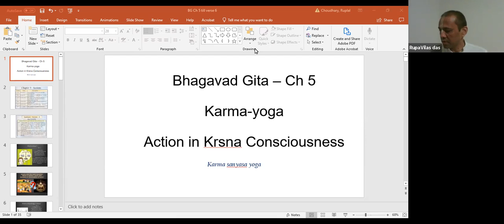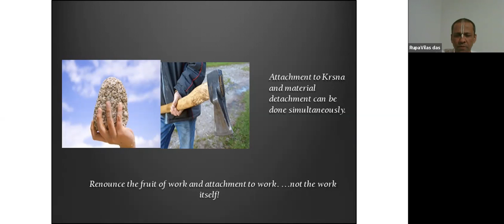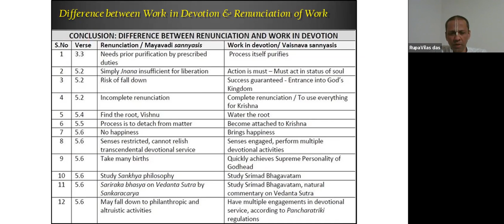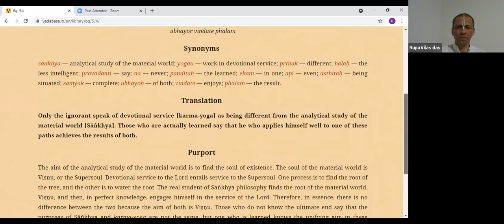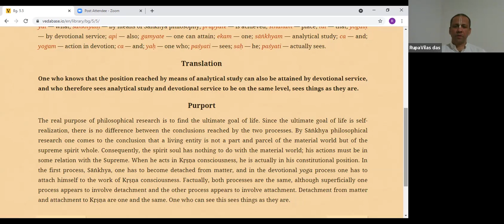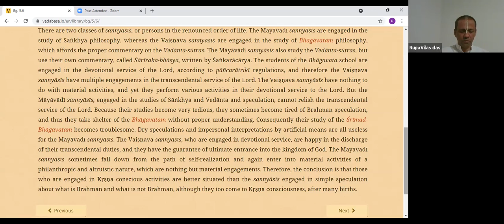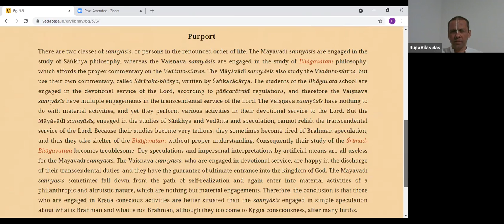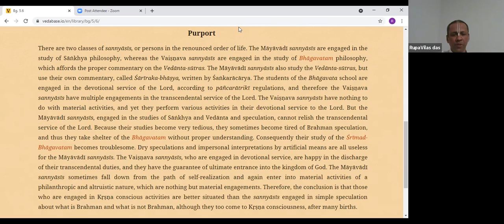Bhagavad Gita Chapter5 Part2 11142021